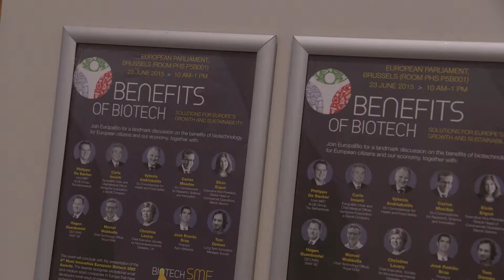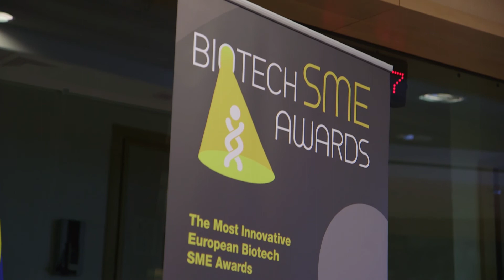Best Of Video: 2015 Most Innovative European Biotech SMEs Awards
On 23 June 2015, EuropaBio's Most Innovative European Biotech SMEs Award took place within the frame of its 3rd event on the Benefits of Biotechnology hosted by Philippe De Backer MEP at the European Parliament. Carlos Moedas, EU Commissioner for Research, Science and Innovation, rewarded MolMed S.p.A. and Celtic Renewables Ltd., leading European SMEs in healthcare and industrial biotechnology.